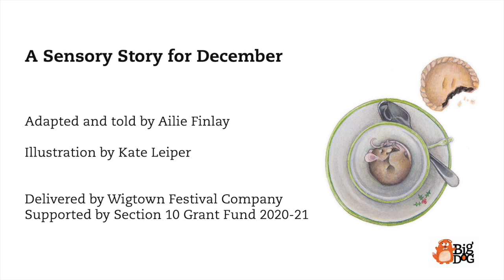A Sensory Story for December: Wake Up Santa!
Santa has fallen asleep, the children won't get any presents! Join the little mouse, the cup, the dishcloth, the oats and the reindeer as they try to wake up Santa!